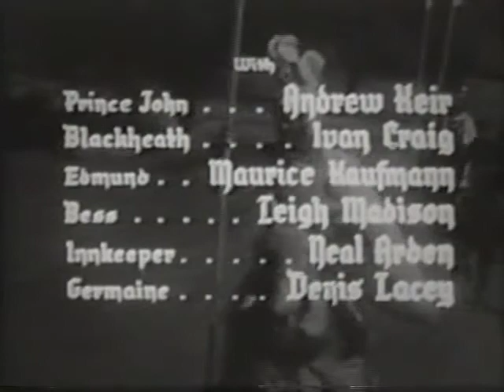Ivanhoe Murder at the Inn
by ITV/ATV

Usage Public Domain Mark 1.0Creative Commons License public domain
Topics classic tv, Ivanhoe, British, Roger Moore, action, adventure, ITV
Language English
Ivanhoe tries to help a village being terrorized by a bullying lord.

Comes from a VHS source - sorry for any issues.
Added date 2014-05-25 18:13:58